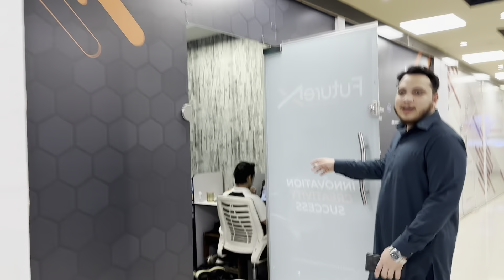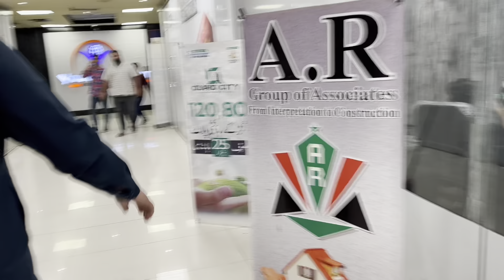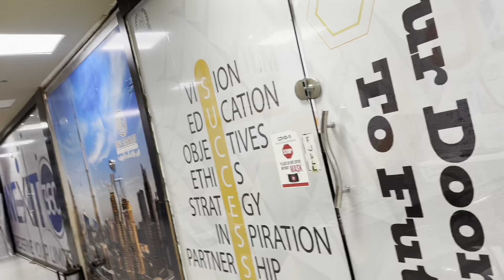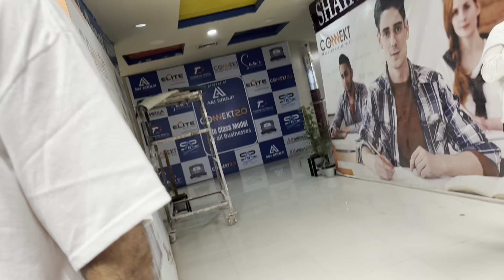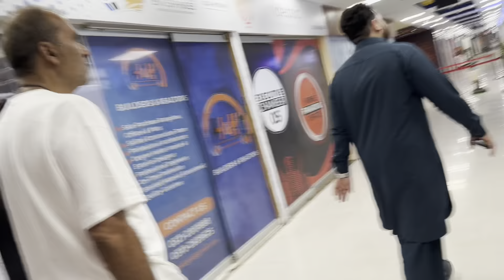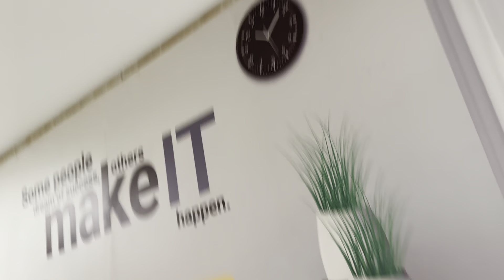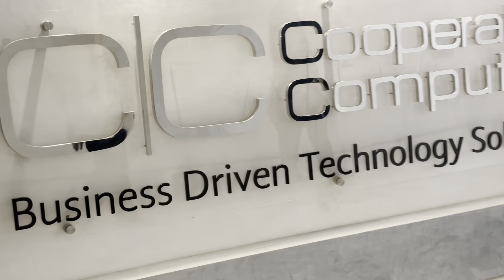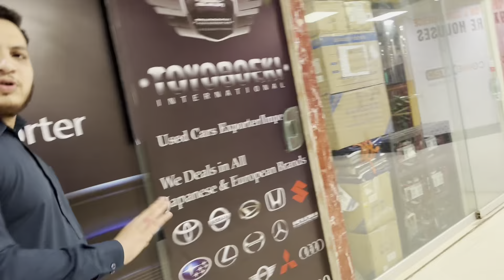Let’s connect with the world of property dealer with my nephew Ibrahim khan 👍